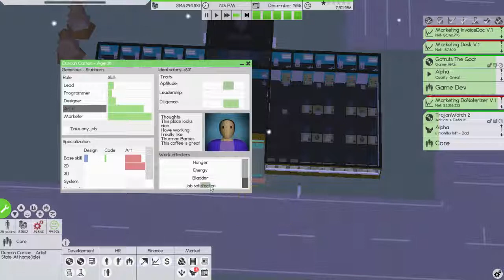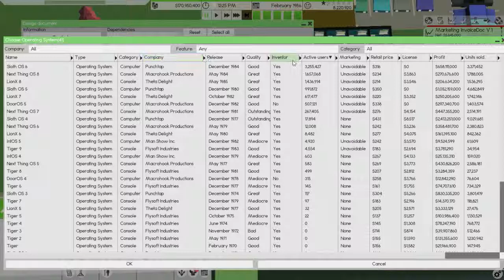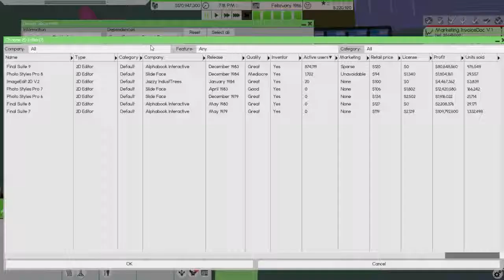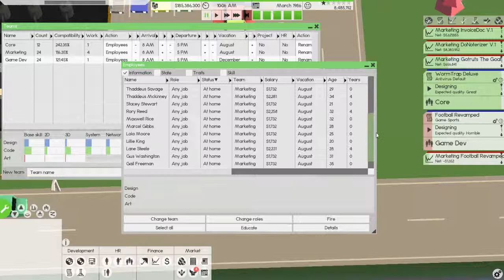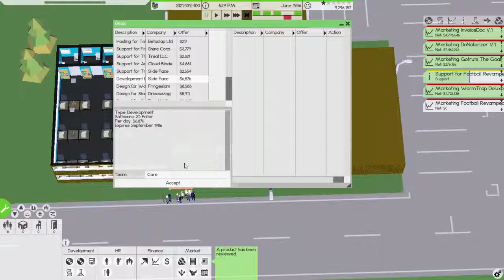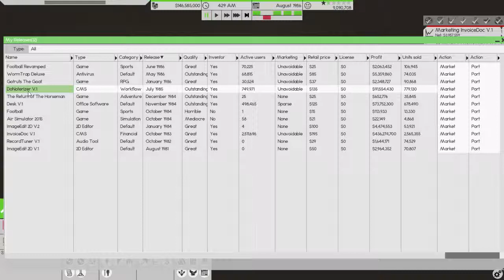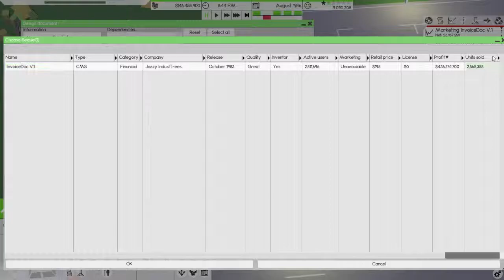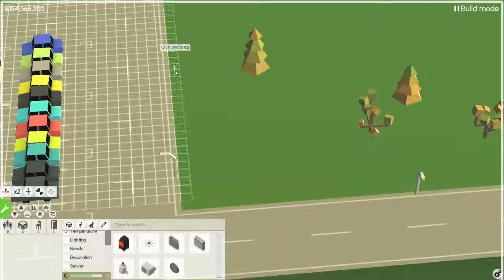Software Inc. S2E9 Taking Over The Market